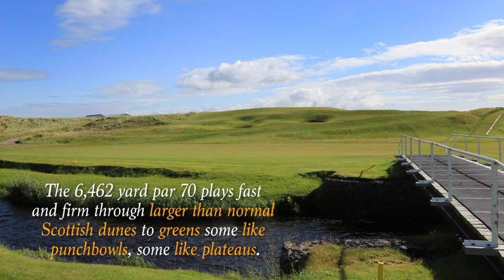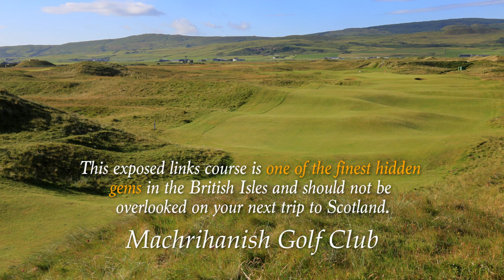Machrihanish Golf Club, Campbeltown, Scotland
Machrihanish Golf Club, Campbeltown, Scotland - Machrihanish Golf Club is located in Argyll, Scotland, on the southern tip of the Mull of Kintyre between the Isle of Arran and the Hebrides. The club was formed in 1876 with ten holes. In 1879, it was “re established” when Old Tom Morris expanded it to eighteen holes including the famous first where your opening tee shot must carry across a corner of the Atlantic Ocean! The 6,462 yard par 70 plays fast and firm through larger than normal Scottish dunes to greens some like punchbowls, some like plateaus. Otherwise, Machrihanish is one of the most natural links in the game. Its fairways pitch and roll, the views it offers are striking. The only less than loving reflection you'd ever hear about this consistently ranked world top 100 course is its location on the Mull of Kintyre. The choices used to be a 3 hour road trip (from heaven, the scenery is spectacular the entire way) or a 40 minute flight. Now there's a third travel option and it is the ticket. The Kintyre Express is a speed boat ferry that crosses the Firth of Clyde with 12 passengers in just over an hour. This exposed links course is one of the finest hidden gems in the British Isles and should not be overlooked on your next trip to Scotland.